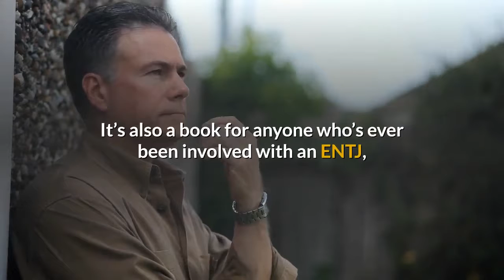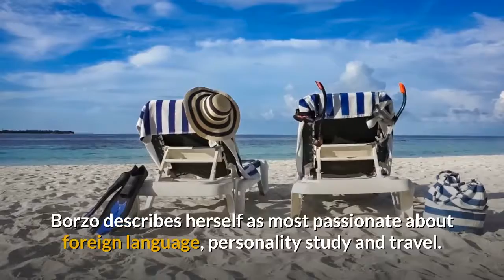ENTJ Dating and Relationships Guide - Ebook + Audio + Video - HowExpert.com/entjdating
- Recommended Resource for ENTJ Dating and Relationships Guide Enthusiasts!